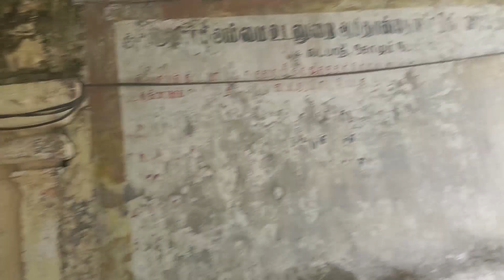# அற்புத ஆலயம் தான்தோன்றீஸ்வரர் கோயில் சோளகம் பேட்டை மயிலாடுதுறை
# அற்புத ஆலயம் தான்தோன்றீஸ்வரர் கோயில் சோழகன் பேட்டை மயிலாடுதுறை திருமணத்தடையை நீக்கும் கோயில்